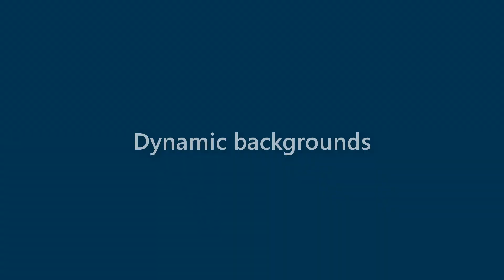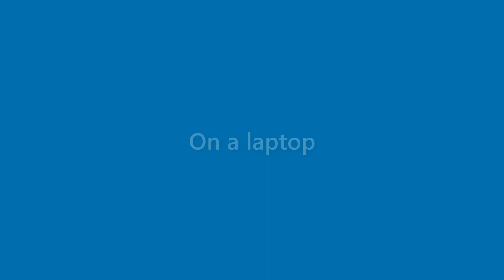Billie Cruz - appearance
Name Look - Billie Cruz - appearance. In this video we present "Billie Cruz" name look and feel in various scenarios.
This video will cover:
How does "Billie Cruz" look as a personal letterhead?
How does "Billie Cruz" look on a business card?
How does "Billie Cruz" look on a computer/laptop screen?
How does "Billie Cruz" look with different background colors?
How does "Billie Cruz" look with various fonts?